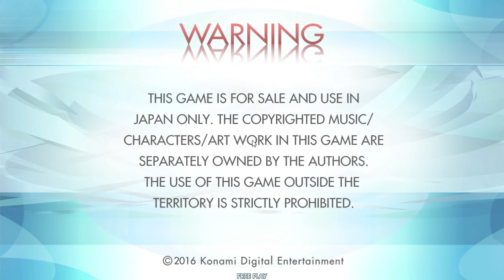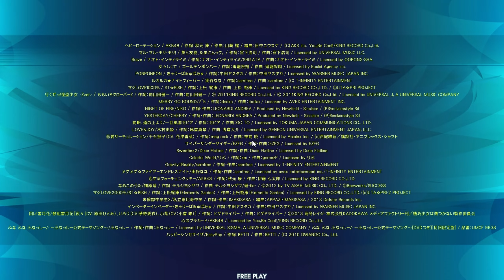dance evolution arcade -ダンエボ first time playing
play song:mickey (hawaii version)
love and joy
The equipment that needs to be used is kinect v1.0, and kinect adapter
and dance evolution arcade-HDD files